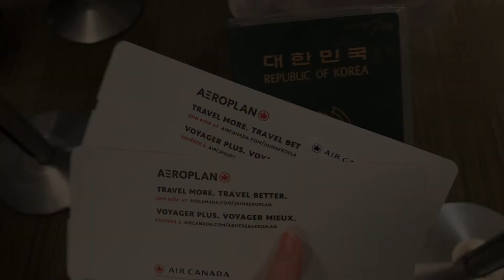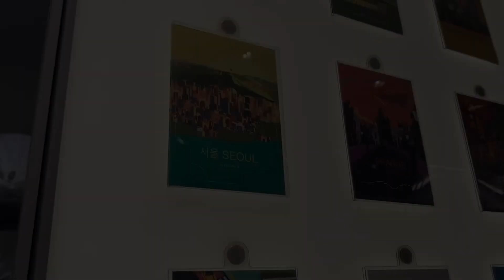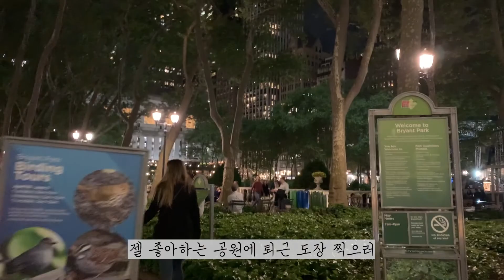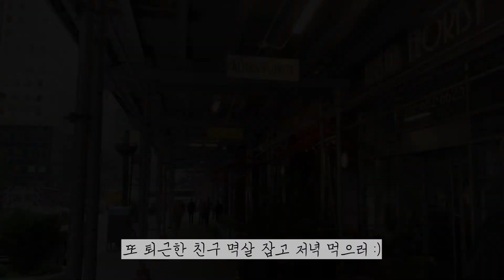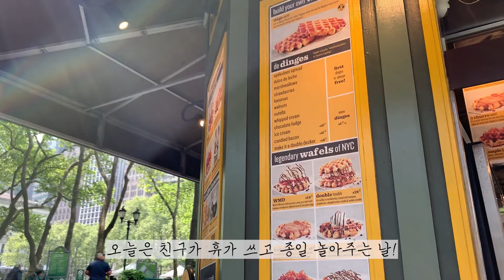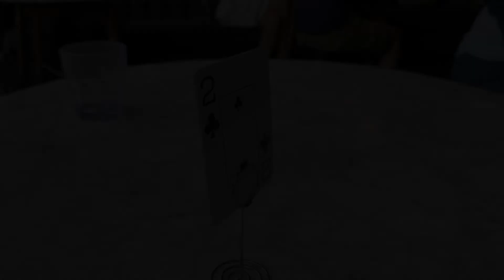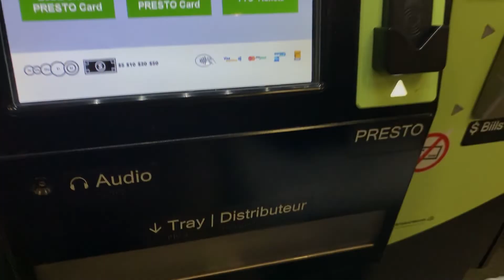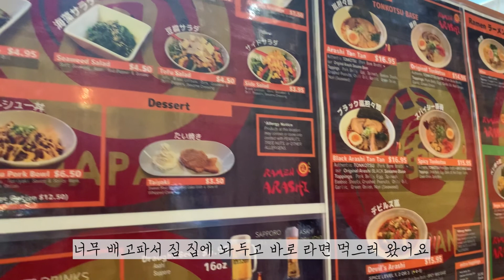미국 여행 - 5월의 뉴욕 여행 vlog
안녕하세요~
짧은 휴가 동안 캐나다에서 뉴욕으로 여행을 갔다 왔어요.
짧게 짧게 영상으로 남긴 기록이에요. 재밌게 봐주세요 :)